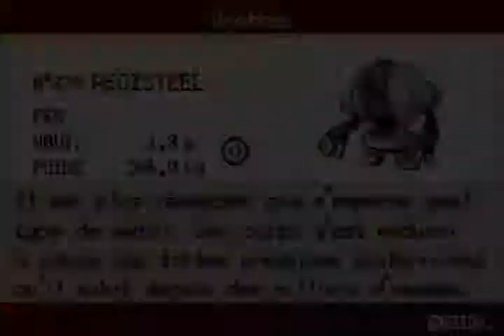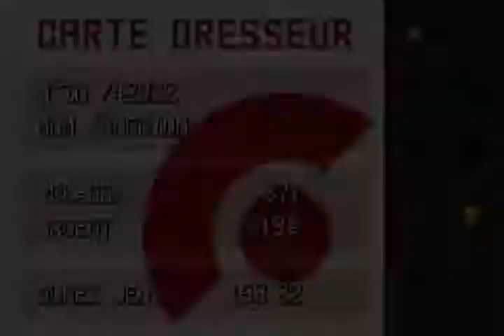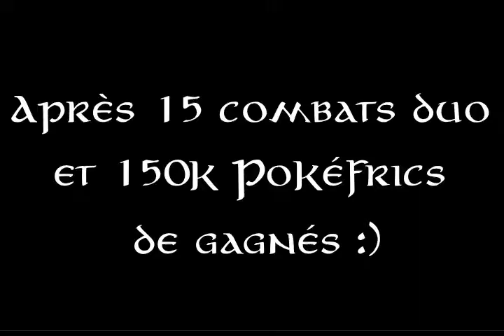Pokémon Éclat Pourpre EP28 - Les Golems Légendaires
Grâce au 8ème Badge Telsa de Telsate, la Route 16 m'est ouverte ! Bouclée en 10 minutes, je me dis que j'ai le temps de me capturer les 3 Golems légendaires : Regirock, Registeel et Regice, l'un d'entre eux étant dans la route juste achevée.

Chaque combat sera accompagné de la musique officielle (cette de l'animé) du combat des Golems légendaires.

Regirock : Désert de la route 14.
Registeel : Falaise nord de la route 16.
Regice : Grotte de Glace au nord de Montpic.
A noter que pour ouvrir leurs grottes, il faut la relique cachée derrière la Tour des Âmes à Villacambris.

En fin d'épisode (les 4 dernières minutes), j'en profite pour me faire quelques combat au Square Duo pour faire le plein de Pokéballs, car il y aura encore de la capture de Légendaires à l'épisode suivant. ;)

Les Pokémons chasseurs de légendaires :
- Istaranga ("Mage de Fer") - Métalosse niv 82
- Isillócë ("Dragon de Lune") - Drattak niv 82 (!!! Shiny !!!)

Mon Pokédex étant à 370/386, il me manque que des Légendaires (16 en tout). 3 auront été faits dans cet épisode.